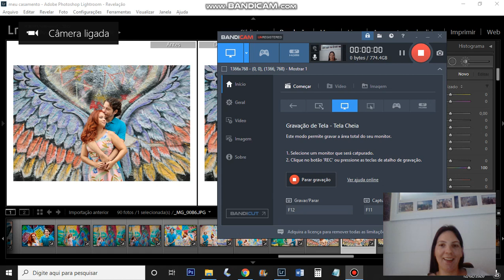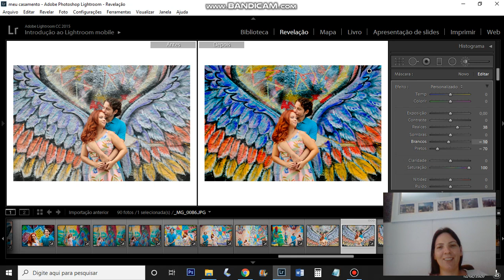Ligthroom - Rebecca Torquato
Serviços de fotografia. Ensaios externo e a domicilio, festa de aniversário, batizado, chá, casamento, debutante.
Eventos comemorativos.
Solicite orçamento.